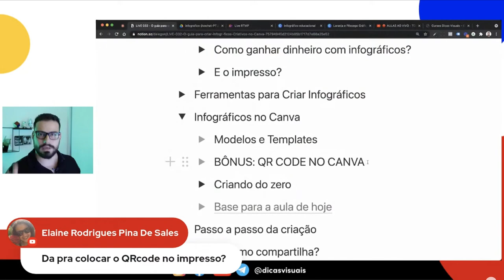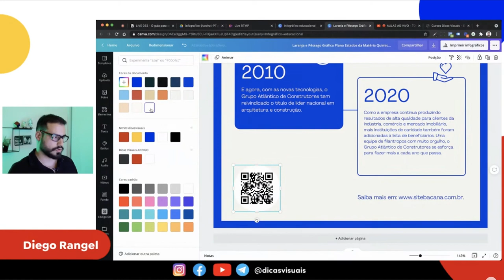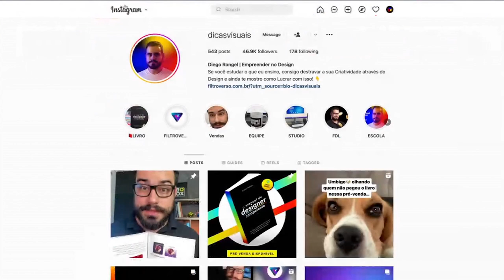QR CODE NO CANVA: COMO FAZER?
Neste vídeo você vai aprender a fazer a inserção de QR Code no canva. Aqui você vai descobrir qual a forma de inserir um QR code em uma imagem no canva, como colocar o link utilizado, as possibilidades de edição de um código desses e qual o resultado final esperado nos formatos indicados no vídeo.

Editar imagens com qualidade alta no Canva não é difícil, e durante o vídeo te explico como colocar QR Code no Canva, assim permitindo a presença de links em uma imagem de forma harmoniosa, além de outros truques para editar imagens no canva.

Participe do desafio Impulso Canva Design e demonstre suas habilidades que aprendeu neste e em outros vídeos aqui do canal. Este vídeo é um trecho da Live 029, que você encontra completa aqui no canal ou no link da descrição.